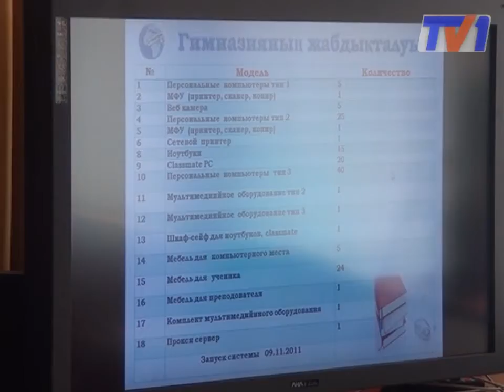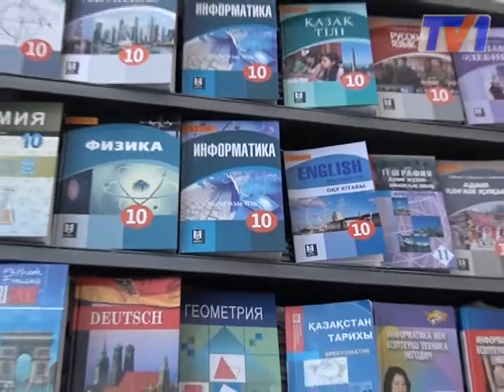E-learning - образование будущего.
Карагандинских педагогов обучали инновационной системе обучения, которая помогает  облегчить работу учителям, а также развивает способности у школьников.